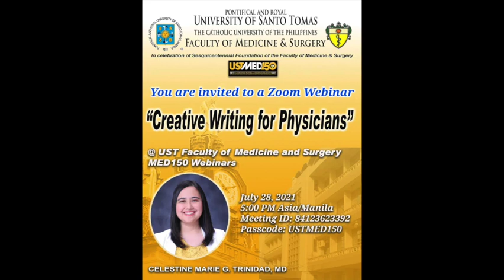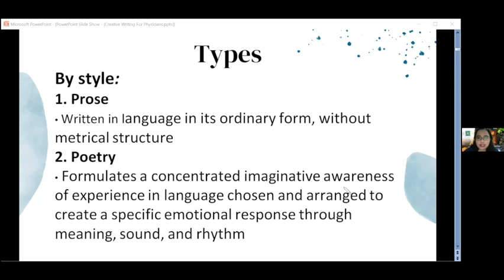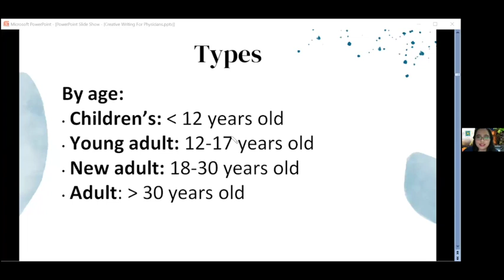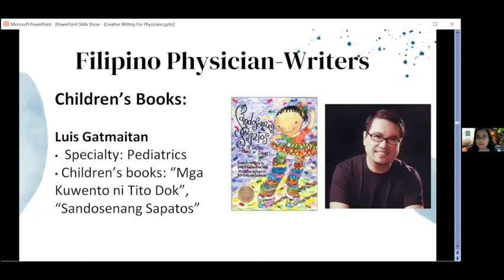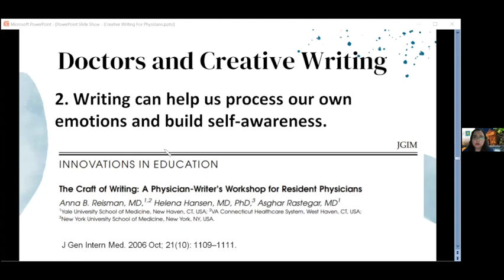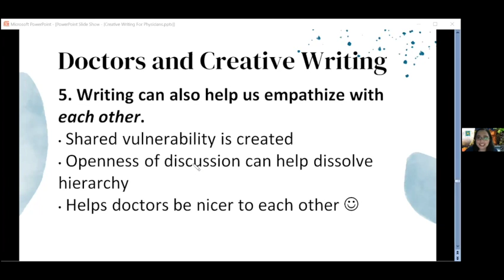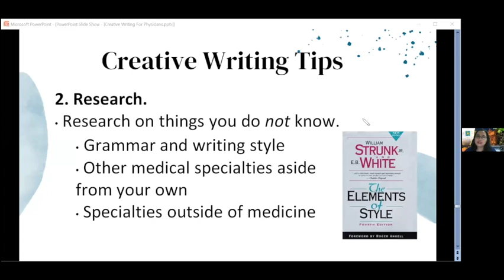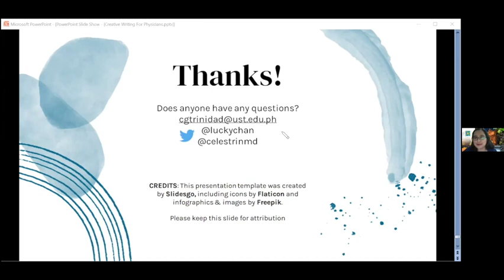USTMED150 Creative Writing for Physicians